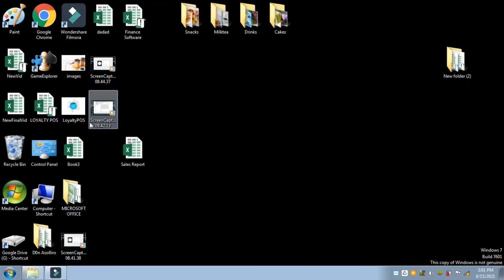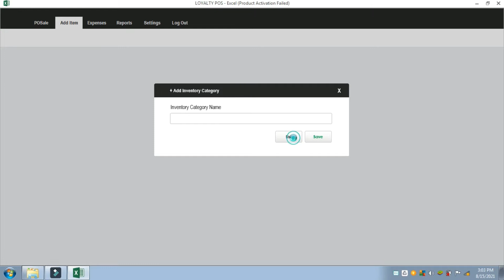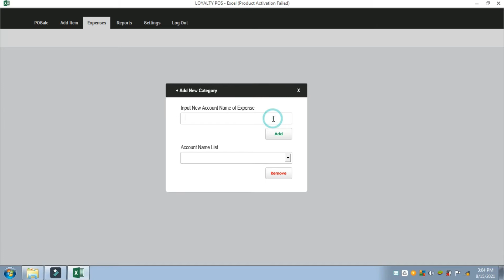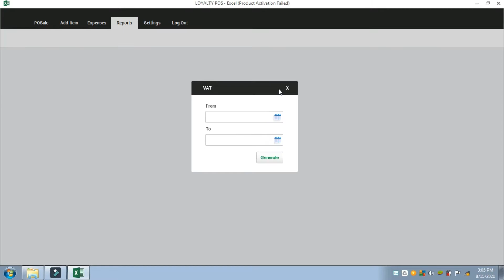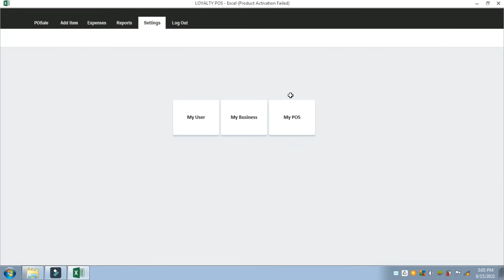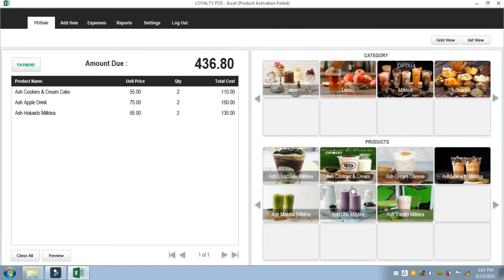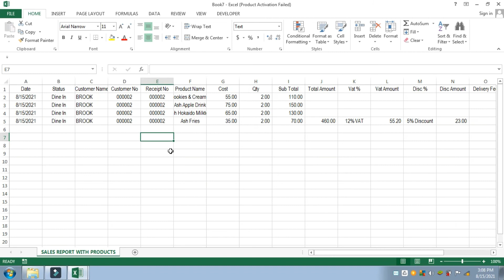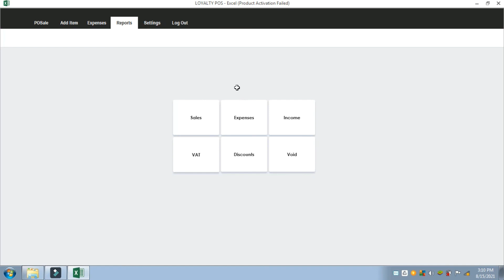POINT OF SALE | POS SYSTEM | EXCEL POINT OF SALE | LOYALTY POS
Point Of Sale Built in Excel Powered by VBA.
Cheap POS System with wonderful User Interface using Microsoft Excel only.